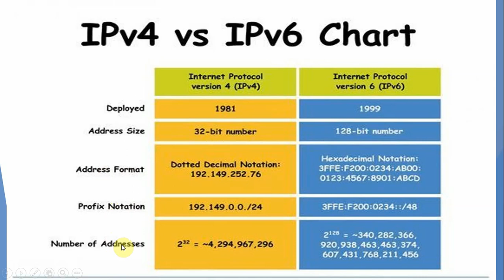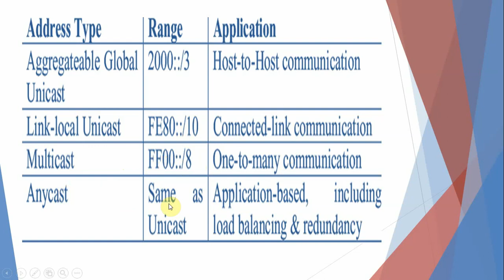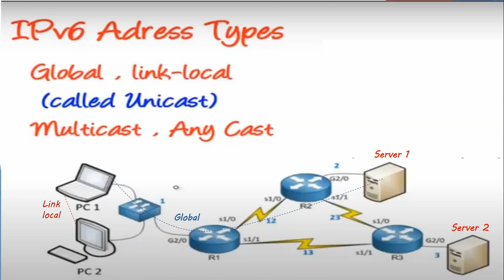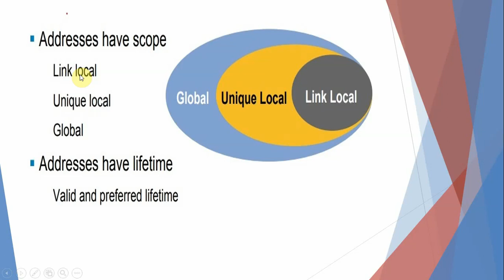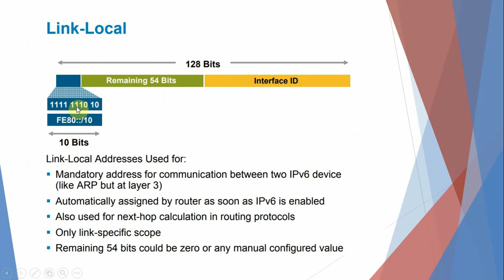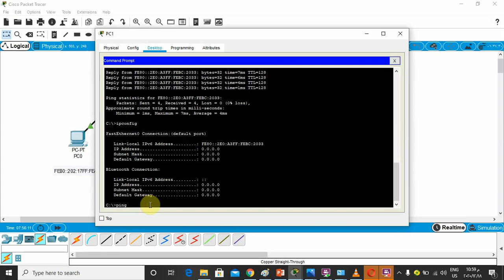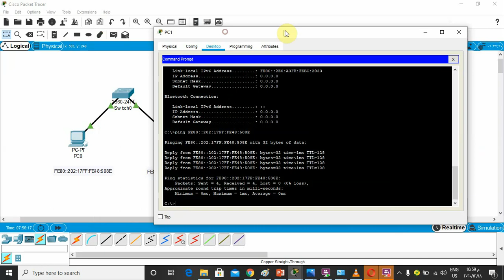IPv6 Address Hierarchy and Types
IPv6 Address Hierarchy and Types [by Marwa Basim - Masters]